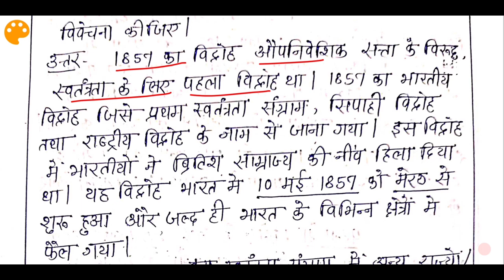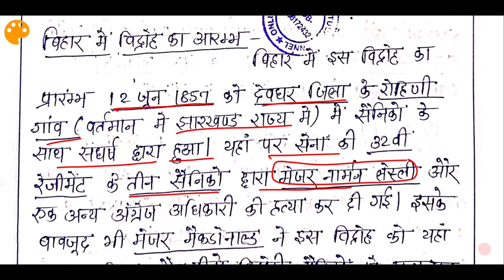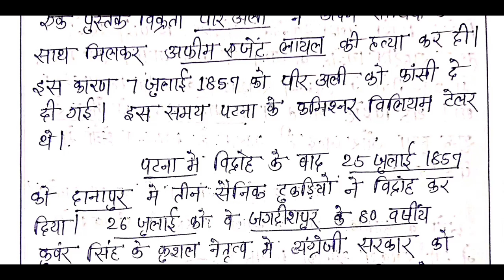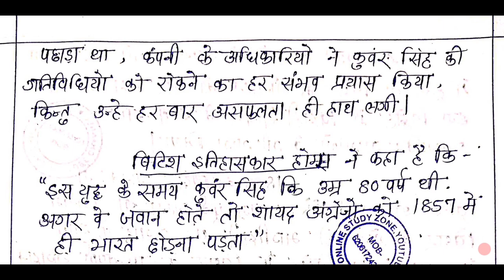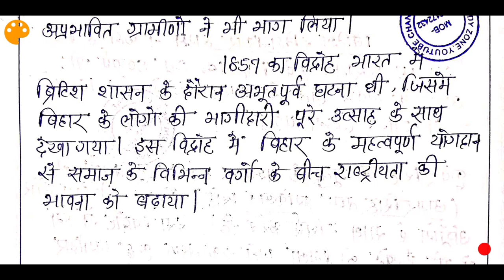1857 की क्रांति में बिहार का योगदान | 67th BPSC Mains Answer Writing | Online Study Zone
🔥 Top Videos For Bihar SI Mains --